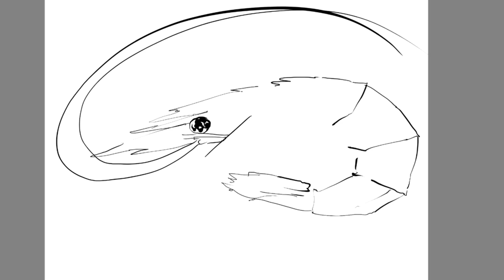새우찜먹고 아이패드 스케치놀이 깜짝놀랠거야!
선물받은 새우🦐 맛나게 먹고
아이패드스케치를 했엣지
이번엔 누가 좋아요를 안누르는지
궁금했엣지🤔🤣
궁금하면 끝까지😊😁😆